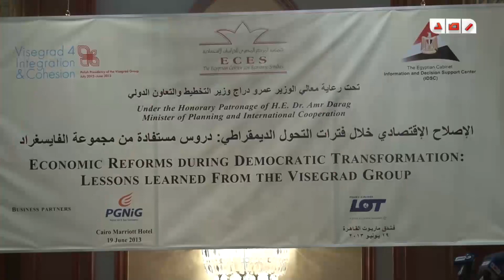ياسر على : رغم الضغوط السياسيه والامنيه حقق الاقتصاد المصرى تحسنا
رصد | اكد الدكتور ياسر على رئيس مركز المعلومات ودعم اتخاذ القرار انه رغم الضغوط الامنيه والسياسيه والاقتصاديه فقد تقدم اداء الاقتصاد المصرى وذلك فى كلمته خلال مؤتمر عقد اليوم هدفه الاستعانه والاستفاده من تجارب مجموعة الفايسغراد فى التحول الاقتصادى وهم دول التشيك والمجر وبولندا وسلوفاكيا

تقرير : حنان أحمد
تصوير : عاصم السماك
مونتاج : نور جلال